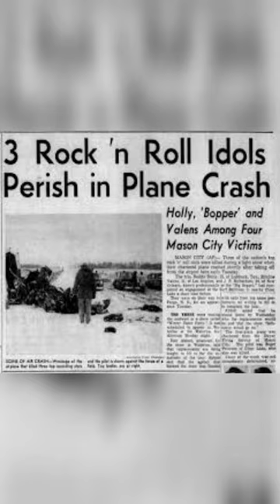🎵💔 'Peggy Sue': The Heartbreaking True Story Behind Buddy Holly's Iconic Song! 😱🎸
Get ready for a musical journey as we reveal the heartbreaking true story behind Buddy Holly's iconic song, 'Peggy Sue'. 🎵💔 Did you know that Peggy Sue was a real person, with a story as captivating as the song itself? Discover how Buddy Holly and The Crickets, pioneers of 50s rock 'n' roll, created a song that would influence generations and immortalize a love story. 😱🎸

Learn about Peggy Sue Gerron, the woman who inspired the song, and her relationship with Jerry Allison, the drummer for The Crickets. From the song's original title 'Cindy Lou' to its change to 'Peggy Sue' in a bid to win Gerron back, this is a tale of love, music, and timeless legacy.

Join us as we celebrate the enduring impact of Buddy Holly's music and the story of Peggy Sue, forever a part of rock 'n' roll history. 🎵💖